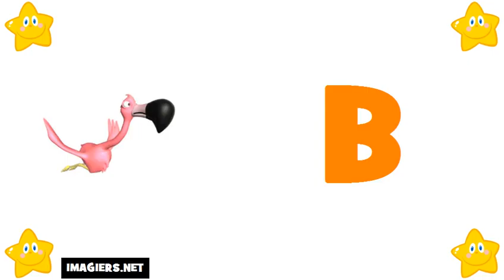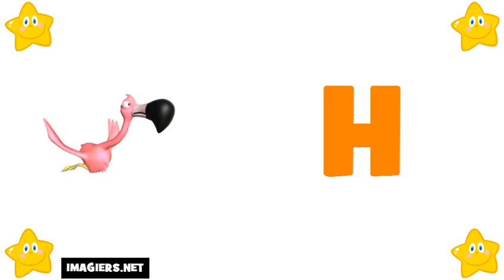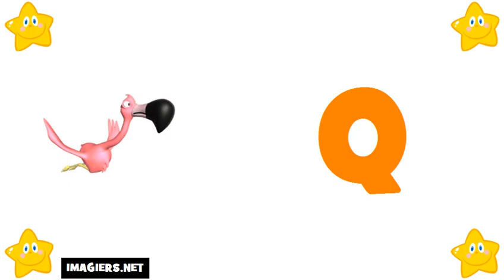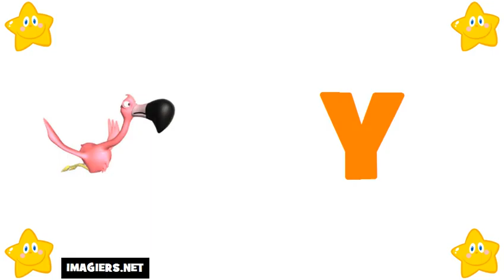เรียนภาษาฝรั่งเศส # ตัวอักษร ภาษาฝรั่งเศส